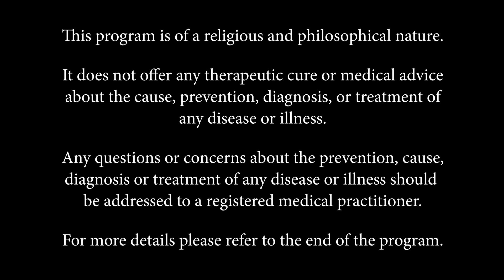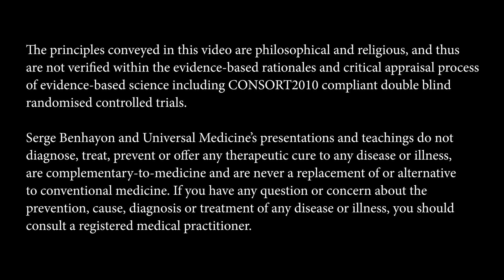Episode 30 - The Mind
“Are you out of your mind?”

Well…. not really. But my mind could be out of me!

According to Serge Benhayon, that’s how it really is, and with science perennially unable to find the repository of thoughts in the brain, perhaps he has a point.

Could it be true that we don’t have a mind at all, but simply access to intelligence?

Rebecca K Baldwin, once an accomplished conversationalist, underlines this bold assertion by observing that while she once had a ready supply of “safe on the shelf” information to inject into any discussion, her entire interviewing technique now relies totally on this access.

With no preparation whatsoever, control is totally relinquished, but the razor-sharp questions and astute observations remain. Preconceptions and judgements are banished as the ‘prison of perception’ is dismantled.

This episode is jam packed with exciting information pointing to a different way of communicating, through abandoning the crust we carry that filters our every transaction.